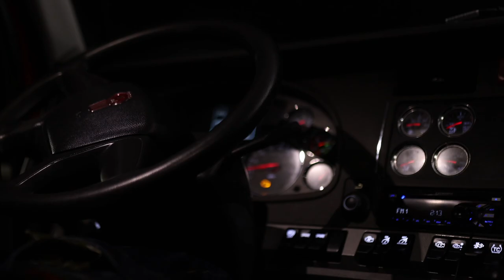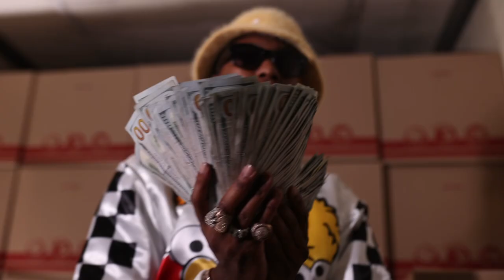VT featuring Golden Boy - Bubbas Too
nowplaying VT featuring Golden Boy Countup “Bubbas Too” Official Video.

Shot by @randollaa